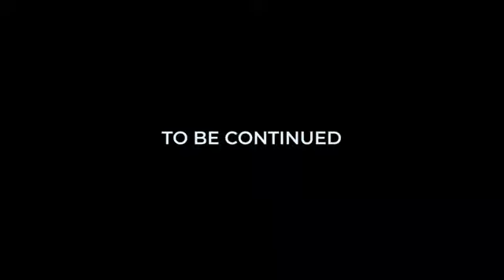mr_442 Sai Monday_madox_TBB_